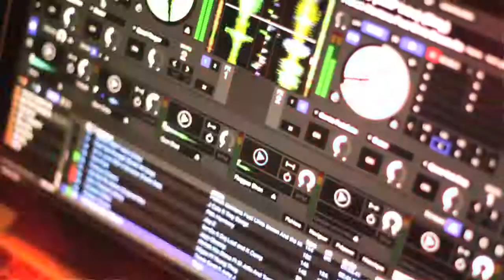PUSHER OPEN MIC artliveproduction © 2015